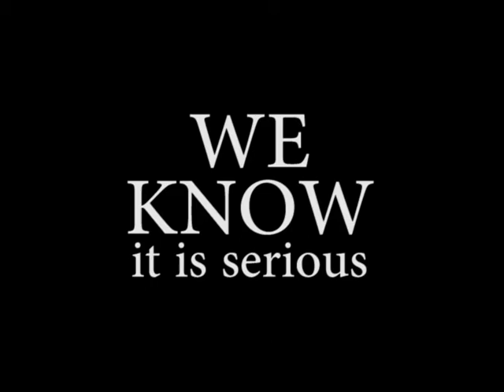Richard Frederick Visa Scandal!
Terrorist activity? Drug trafficking? Human trafficking? Money laundering? Which one of these applies to Richard Frederick?